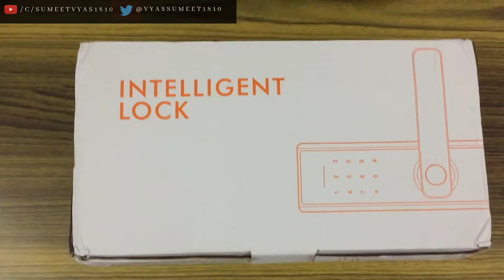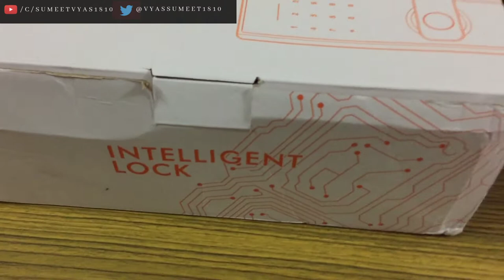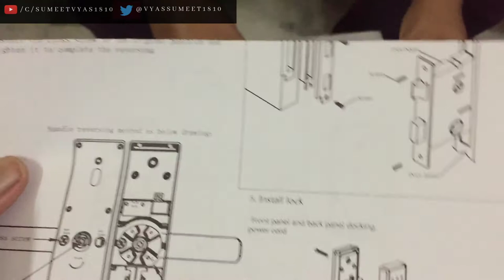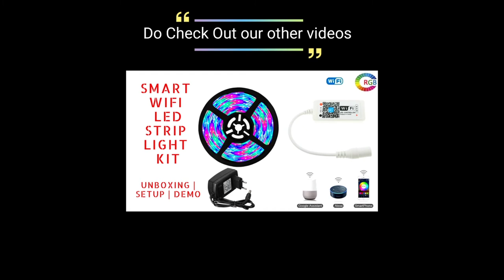Tuya WiFi Smart Fingerprint Lock | Unboxing | Specifications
Purchased from Ali Express and customs may be applicable while importing based on buyers location and applicable regulations

Features:

1.App/Fingerprint / Password / Smart Card / Key Unlock
2.View access logs from app
3.Support Normal Open Mode (access free)
4.Diffrent Mortise Lock Size
5.English Voice
6.Wire Drawing Panel
7.Frosted Shell
8.Universal Both for Right or Left Door

Suitable for metal door/wooden door/sliding door/bridge aluminium door

Package includes:

Front panel x 1
Rear panel x 1
Mortise lock x 1
Smart card x 5
Mechanical Key x 2
Screw Kit x 1
User Manual

Specifications:

Model:  SM152
Material:   Aluminium Alloy
Unlock mode:   Fingerprint / Password / Smart card / Key
Fingerprint read:    FPC Sensor (Semiconductor Sensor)
Color:  Black
Card User:  50
Fingerprint User:  50
Chip Type:   Dual Core Driver
Read time:   0.3seconds
Touch screen:  IML Material
Working power:   4 x AA 1.5V batteries (not include)
Operating temperature:   -25 to 55 Centigrade
Password function:   support virtual password
Suit for the door thickness about 35 -50mm

Tuya APP functions

1.Check the opening records through the Tuya APP
2.Security Alarm-Flood alarms and low voltage alarms
3.Remotely control the lock